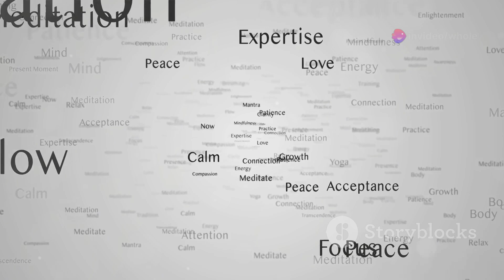Mastering Manifestation Meditation LawOfAttraction 🧲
How The Elites Use Secret Knowledge About The Universe
See earth shattering proof that for centuries, the powerful elite class have been using secret knowledge to manifest tremendous wealth.

Discover how this powerful cabal of secret societies go to great lengths to prevent the general public from discovering this astounding information!

The Billionaire Brain Wafe

The Language Of Abundance

Wealth Frequency Attract Abundance with Binaural Beats

Secret 30 second method opens a mystical gateway inside of you and unlocks unlimited abundance and prosperity

A Leaked Classified NASA Experiment Reveals 3-Second Method To
Open Your Third Eye, Experience Psychic Abilities and Manifest Wealth In As Fast As 24 Hours.